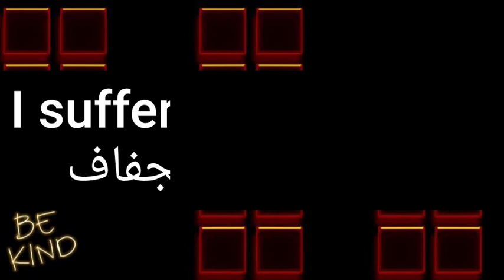ما معنى كلمة drouht